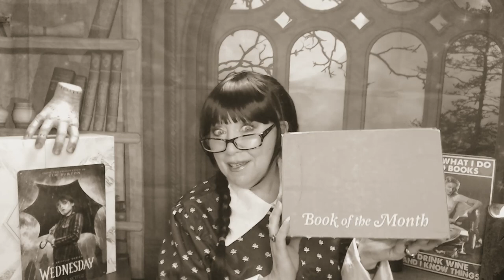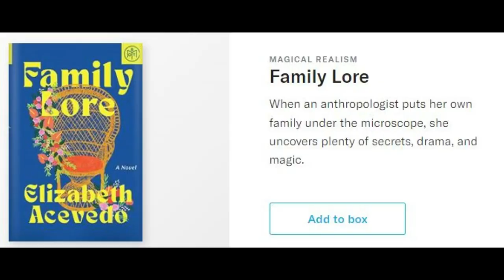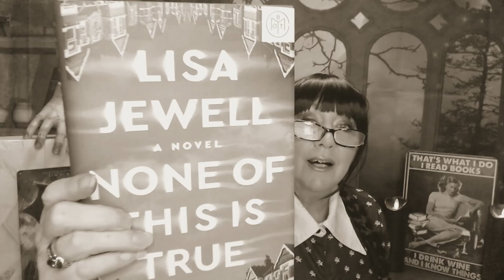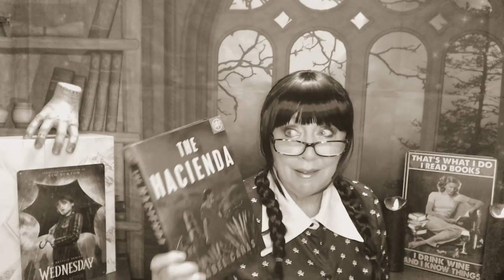BOTM Aug '23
Thanks so much for stopping in and sharing a few minutes or a few hours of your day with me!

I will put each selection is a chapter, with a time stamp

Intro: 0:16
BOTM: 1:04
Selection 1/ Family Lore (Magical Realism) 3:24
Selection 2/The Many Lives of Mama Love (Memoir)  5:21
Selection 3/ Happiness Falls (Literary Fiction) 7:25
Selection 4/Shark Heart (Literary Fiction)  9:20
 My Choices:  None of This Is True (Thriller) 11:29
My Second Book and closing thoughts/ Vampires of El Norte (Horror) 13:46

XOXOXO
Nancy